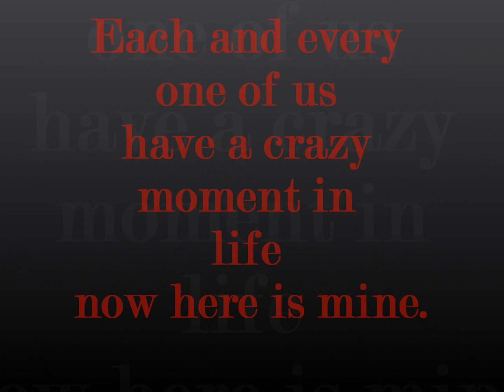On A Mission In South Nottingham College :)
Staring actor & film editer
Secret spy - Nathaniel Faulconbridge
Camera Man - Shaun Warner
Door Holder (Extra) - Sophia Andreo